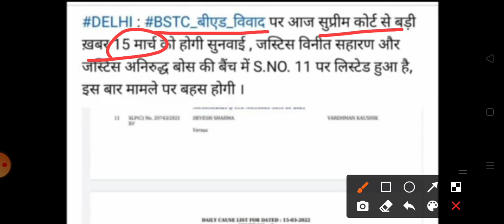ETT 6635 Update | ETT 2364 Update | ETT Court Case Update | BSTC Supreme Court Case Update